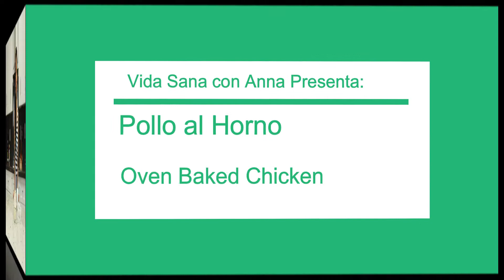Pollo al Horno / Oven Baked Chicken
Hola a todos, hoy les voy a preparar una receta casera.  Pollo al Horno. Es facil, jugoso y delicioso. Espero les guste y quedate en casa, use sus mascaras para protegerse y proteger a los demas. Que tengan un buen dia.